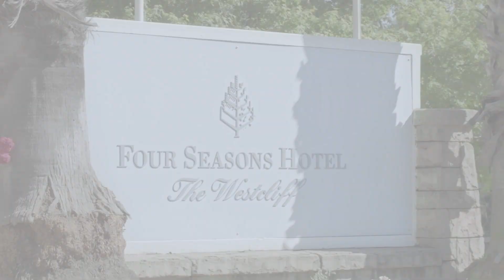JEKWU x SAMANTHA A MUST WATCH WEDDING SHORT MOVIE (2023)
Jekwu x Samantha (Wedding Highlights)

Song.  Running (To You)
Artist   Chike, Simi
Album  Running (To You)
Licensed to YouTube by ONErpm (on behalf of Brothers Records); BMI - Broadcast Music Inc., Capture The Sound Of Music, LLC (Music Publishing), LatinAutor, LatinAutorPerf, and 6 Music Rights Societies

Song    If I Ain't Got You (Black Eyed Peas Remix)
Album  If I Ain't Got You (Black Eyed Peas Remix)
Licensed to YouTube by SME (on behalf of J Records); CMRRA, UNIAO BRASILEIRA DE EDITORAS DE MUSICA - UBEM, LatinAutor - UMPG, UMPI, UMPG Publishing, LatinAutorPerf, ASCAP, and 11 Music Rights Societies

Song    Target You (feat. Syemca)
Artist    2Baba
Album  Target You (feat. Syemca)
Licensed to YouTube by WMG (on behalf of Hypertek Digital); LatinAutor - SonyATV, ASCAP, LatinAutorPerf, SOLAR Music Rights Management, UNIAO BRASILEIRA DE EDITORAS DE MUSICA - UBEM, UMPG Publishing, and 2 Music Rights Societies

Song   Game Changer (Acapella)
Artist   Flavour
Album  Game Changer (Acapella)
Licensed to YouTube by MAD Solutions (on behalf of 2Nite Music Group), and 1 Music Rights Societies

Song   Bandana
Artist   Flavour
Album  Playboy
Licensed to YouTube by EMPIRE (on behalf of YBNL Nation / EMPIRE); EMPIRE Publishing, LatinAutor, AMRA, BMI - Broadcast Music Inc., LatinAutorPerf, and 3 Music Rights Societies

Song   lost without you
Artist   Robin Ticke
Album  lost without you
Licensed to YouTube by UMG (on behalf of The Neptunes); LatinAutorPerf, LatinAutor - PeerMusic, ASCAP, BMI - Broadcast Music Inc., UNIAO BRASILEIRA DE EDITORAS DE MUSICA - UBEM, Regard Music Group, LLC, LatinAutor, and 15 Music Rights Societies